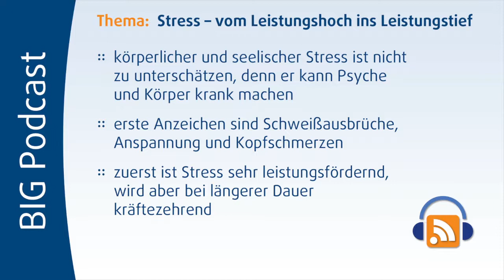Stress - Tipps zur Stressvermeidung im BIG Podcast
Stress ist eigentlich nicht gefährlich, sondern nur eine normale Reaktion auf einen Ausnahmezustand. Aber ab wann müssen wir uns Gedanken machen, dass Stress uns schadet? Und was kann man tun, um den Stress gar nicht erst so groß werden zu lassen.